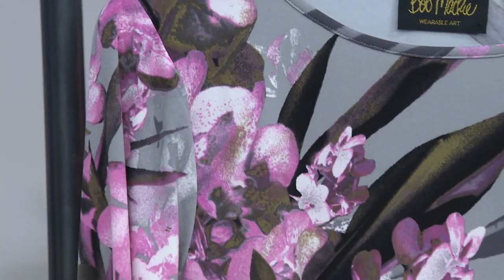Bob Mackie's Water Color Orchid Print Pullover Knit Top on QVC